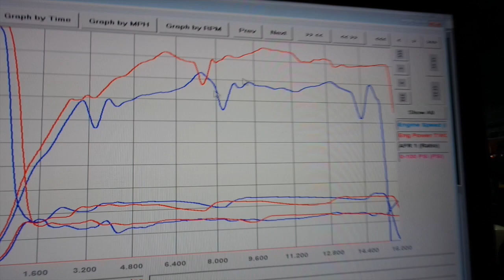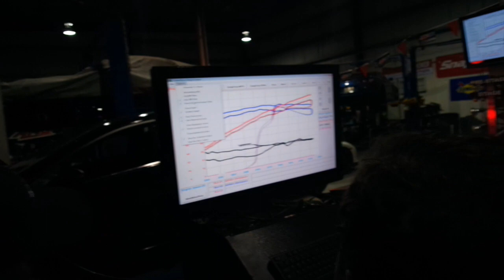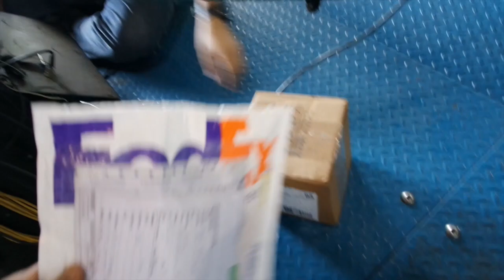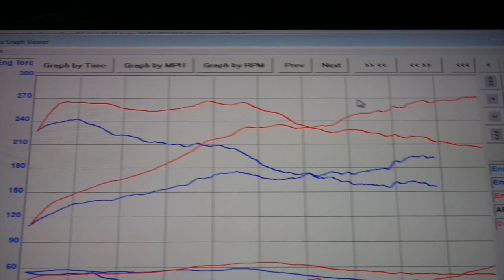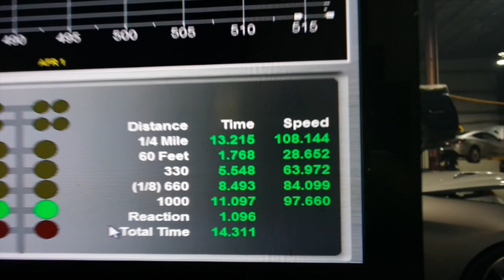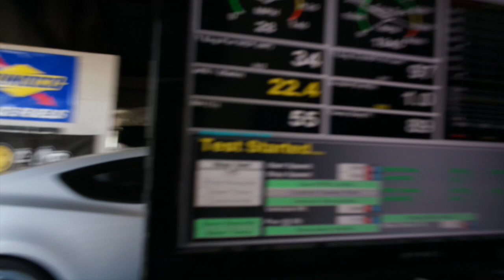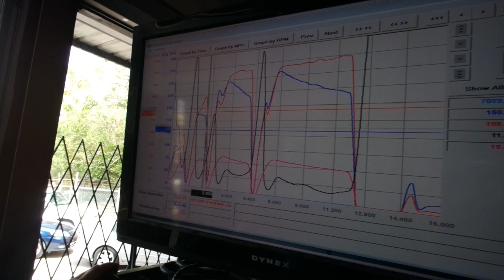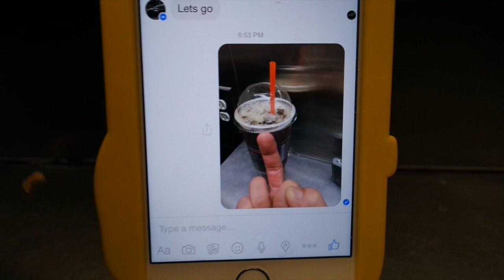VBlog5 Tuning VT, unboxing, Puerto Rico Tuning trip, No iced coffee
Something we've been meaning to do to keep showing personal side/weekly updates going around the shop.
It's very casual type of Vblog that will be putting out every week. We will try to make something informative and fun to watch.

Any trolling or fighting with other users will not be allowed in this channel. If this video isn't something for you please do not waste your time and get off the channel.